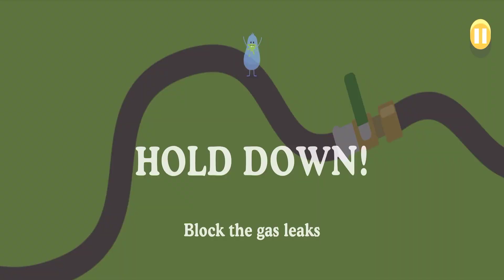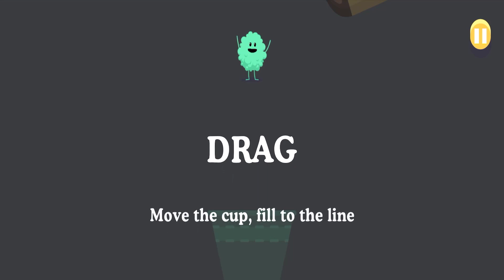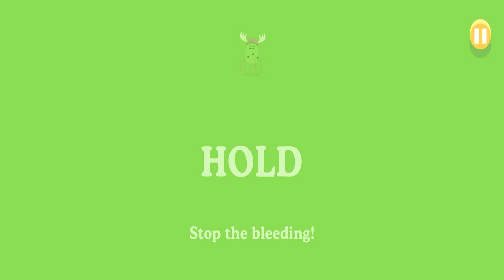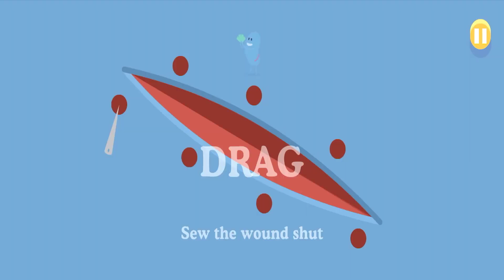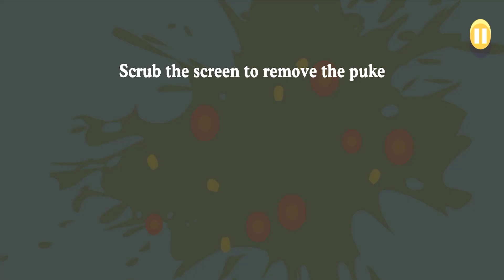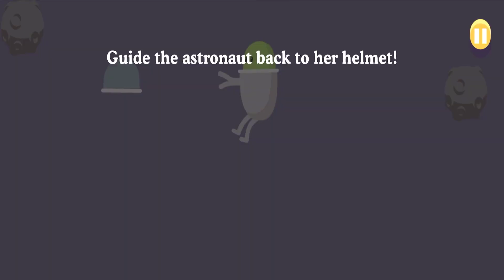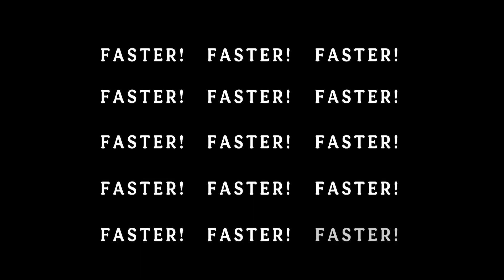Why I Am So Dumb Playing This Game!!! - Dumb Ways to Die All Series Video!